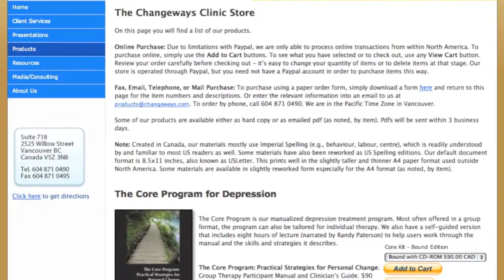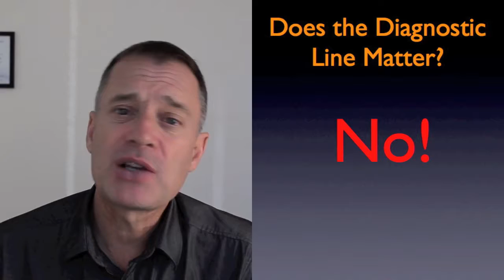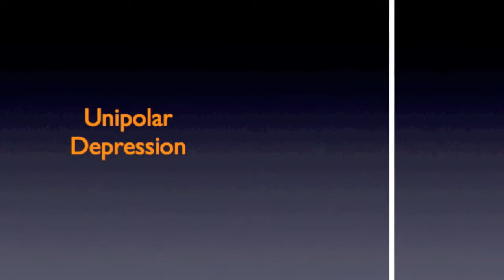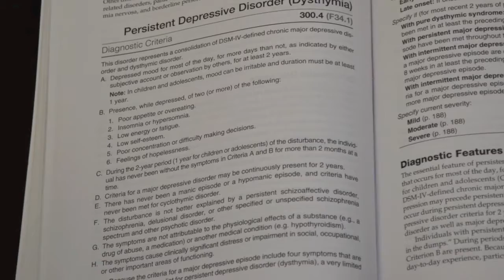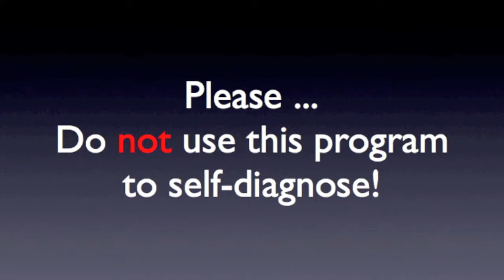What is Clinical Depression? : Depression Versus the Blues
What is Clinical Depression?
Understand the nature, symptoms, and internal experience of the most common mood disorders.